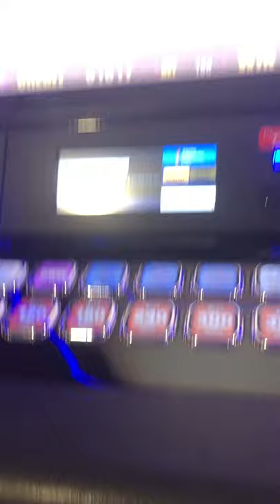July 7, 2020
My first buffalo gold hand pay! Saganing Eagle casino 😍